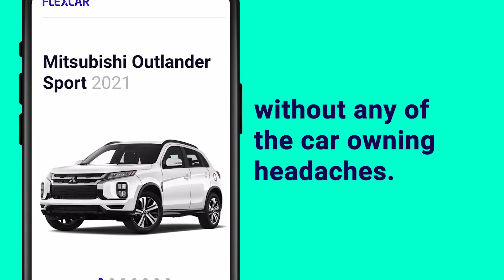This is why I'm never buying another car. Flexcar changes everything!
Learn how to use the Flexcar app step by step.

The best alternative to owning a car is a long-term rental like Flexcar.

Make Flexcar your next car
✅ No long-term commitments, just a weekly bill
✅ Insurance, maintenance, and roadside included
✅ Swap to another car or return anytime you like